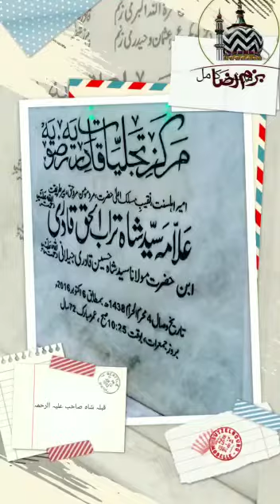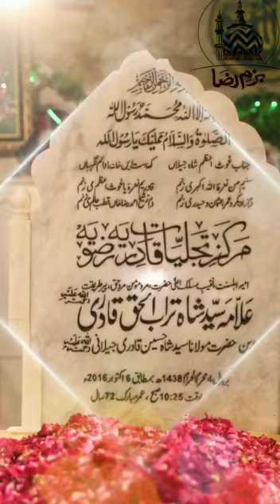قول رسولﷺ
حضرت سُراقہ رضی اللہ عنہ کے ہاتھوں میں کنگن

بزبانِ پیرِ طریقت رہبر شریعت حضرت علامہ مولانا سید شاہ تراب الحق قادری علیہ الرحمہ
بزمِ رضا